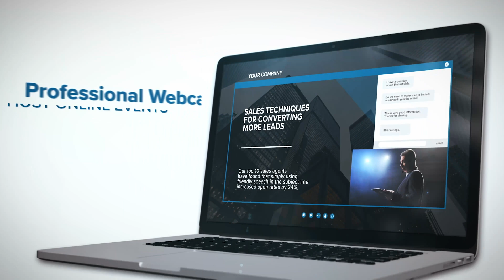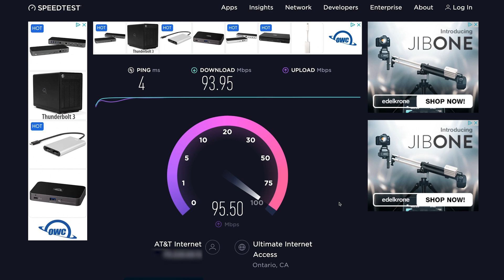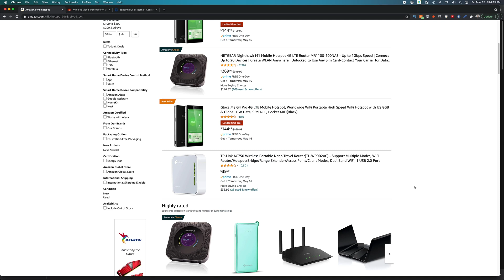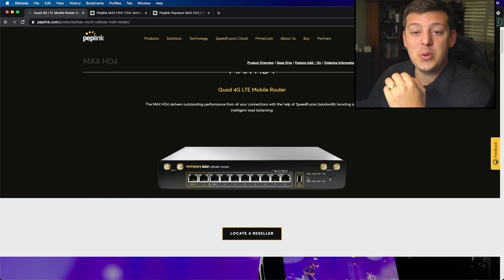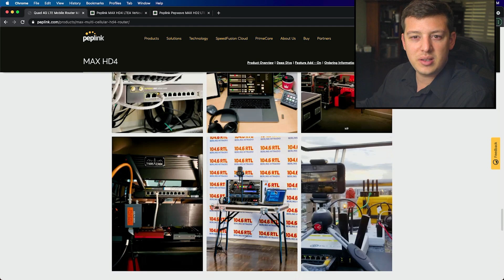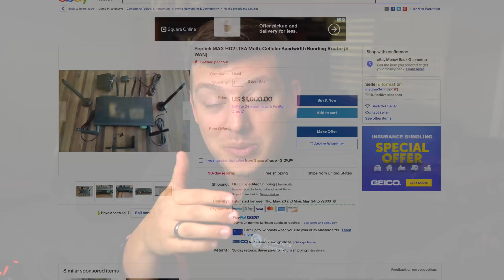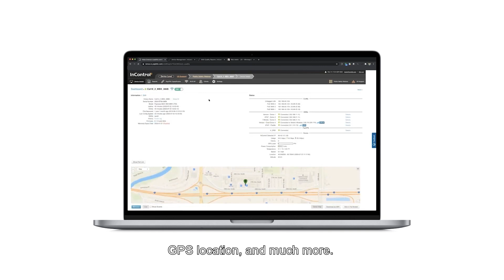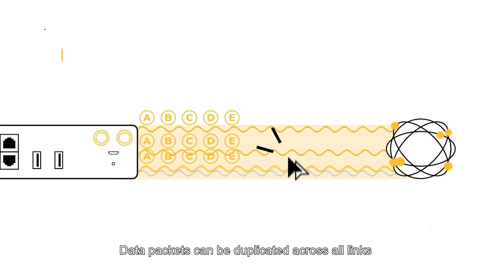Bonded Internet Connection for Live Streaming | Corporate Streams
In this video, we talk about Bonded Internet Connections for Live Streaming. If you are tired of bad wifi or live streaming slow internet connection, you have three options. We will go over software internet bonding, RTMP encoder, and bonded internet service.

Timecode:
0:00 Intro
2:28 Bonded Internet Pricing
3:38 What to look for in bonded Internet services
4:24 Best Rental Option for Bonded Internet Connection
8:25 Paying for Hardware AND Data
9:00 Contact Data Providers
11:15 Bonded Internet vs Mobile Data Hotspot
12:37 RTMP Bonding vs Internet Bonding
14:26 Final Thoughts

The video discusses bonded internet connections for live streaming, particularly in corporate settings. He explores the challenges of unreliable internet connections during live streams and introduces bonded internet as a solution. He the concept of bonding multiple internet sources into one stable connection, covering three methods: software bonding, RTMP encoders, and bonded internet services.

He reviews various devices, focusing on a specific model, the Peplink Max HD4, detailing its features, functionality, and cost. He the advantages of hardware solutions over software and emphasizes the importance of reliability in live streaming setups. Additionally, the video touches on considerations like data plans, signal strength, and the emerging technology of satellite internet. He concludes by encouraging further exploration of the topic and hints at future coverage in their streaming basics series.

Hi, I am Noah, and I have been live-streaming for Fortune 100 companies for about 6 years. I have also worked in the media business for a little over 10 years and am excited to teach a few things that I have picked up along the way. There are many styles of content that can leverage live streaming -  gaming, weddings, product demonstrations, town hall meetings, corporate communications, and annual meetings are just a few.

I hope you enjoy the "Bonded Internet Connection for Live Streaming | Corporate Streams" video.